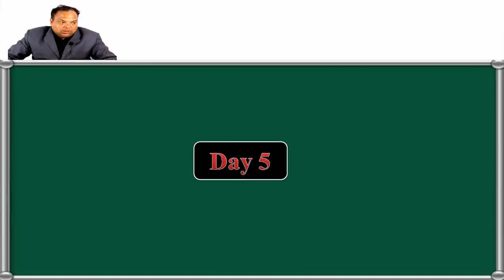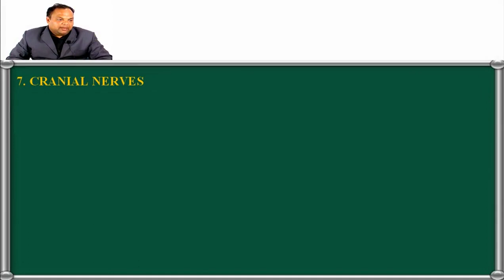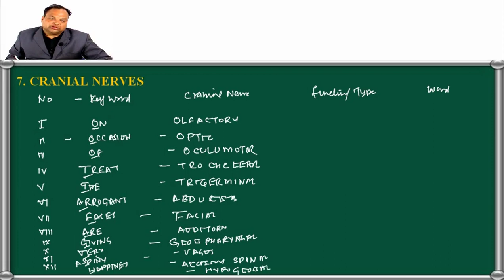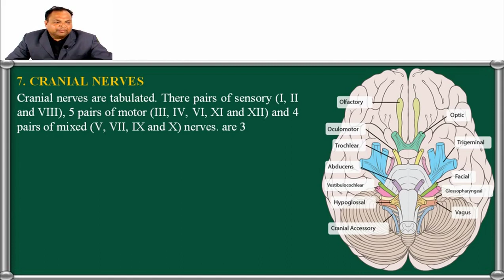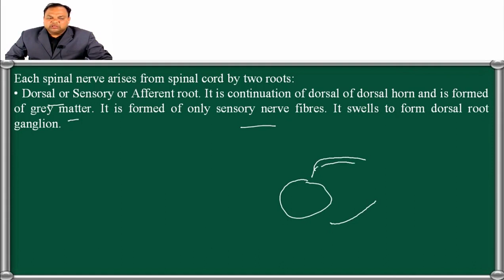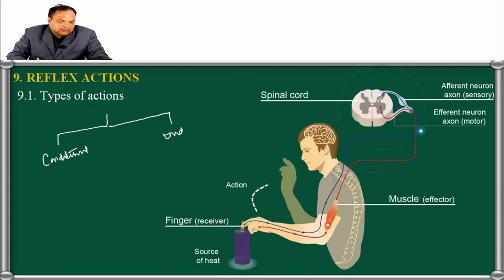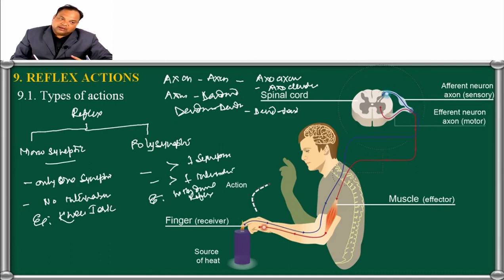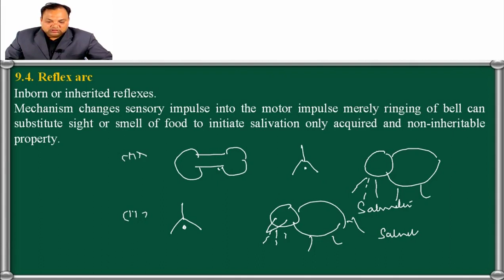[Day 5]NEET Zoology-Video Lecture on Peripheral Nervous System by Praveen Sir | Kaysons Education.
Hello Aspirants
In this Video Lecture, NEET Expert and Master at Kaysons Education, Praveen Kumar Jain Sir ( M.Pharma). Explains CENTRAL NERVOUS SYSTEM, Fore Brain, Olfactory lobes, Cerebrum fissures  For NEET Zoology in a simple way.
He has a Teaching Experience of 10 years. He has taught in many big institutes across Kota, Mumbai, Delhi.
About NEET video Lectures by Kaysons Medical:- We provide 380hrs of video lectures along with Notes, Doubt clearing, and Question Banks and also a study Planner to help you complete your syllabus on time.
Topics covered in this video lecture:
1) What is a cerebral fissure?
2) How many fissures does the brain have?
3) What fissure separates the hemispheres of the cerebrum?
4) What is found in the transverse fissure?
5) What are the main parts of the central nervous system?
6) What are the 4 main functions of the nervous system?
7) What are the top 3 common nervous system disorders?